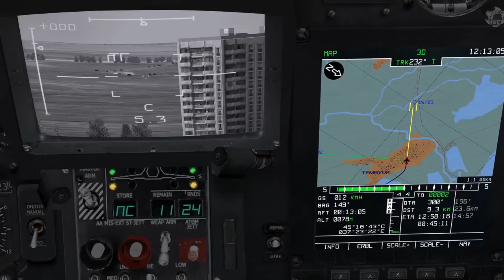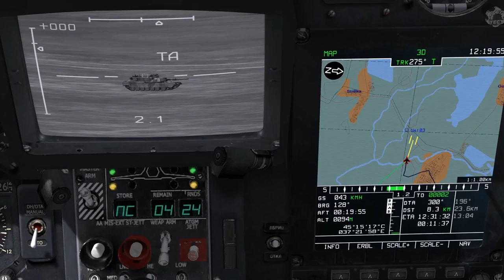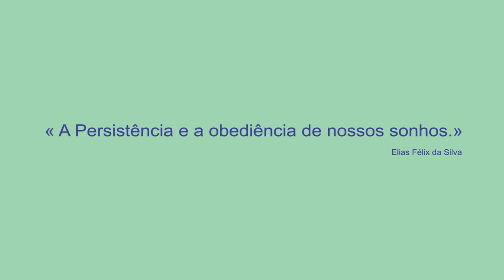DCS-KA-50 Black Shark / versus 9A33 Osa (SA-8)